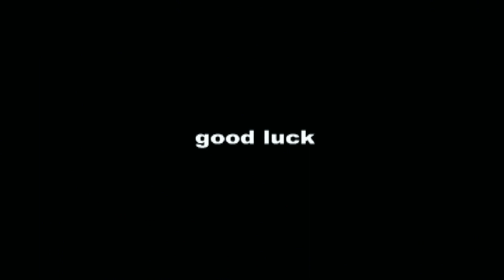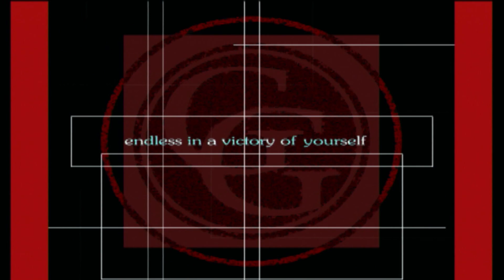[Guilty Gear X Plus] Dizzy Arcade Mode [PS2]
New video !

Dissidia 012: You can get most of the mods I use on my Discord, also feel free to check Krauss's channel for similar files.

VRChat: Regarding the avatar videos, remember that I am only the person who films the avatar, and not the one who uses it. So thank you for not asking me where it comes from, the comment will be deleted immediately. This channel is reserved, concerning VRChat, for showcases for personal purposes.

Avatars, however, are for the most part public avatars.

Regarding the mods, my showcase videos have no real purpose to share the files, they are simple showcases and not sharing (apart from Dissidia above), so please don't ask me for the files, I won't give them away.